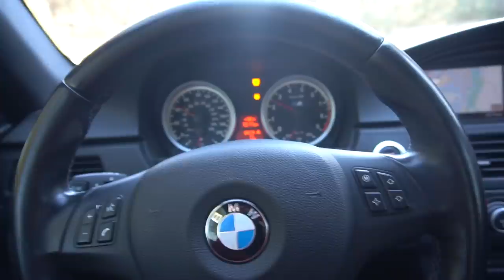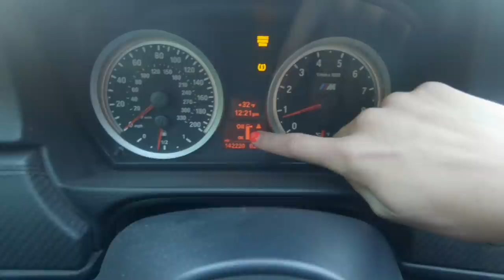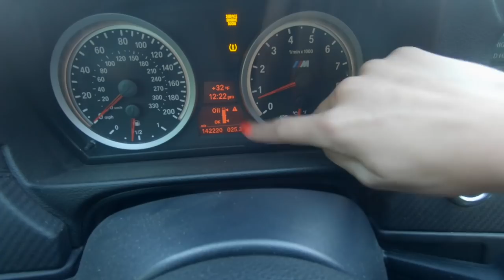I Took My Boyfriends BMW E92 M3 For The Day!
Taking my boyfriends Bmw M3 for the day! hoped you guys enjoyed this video!